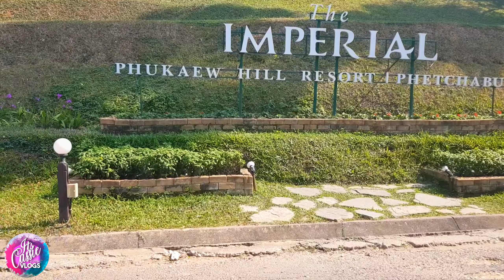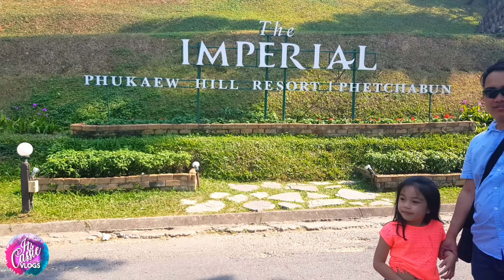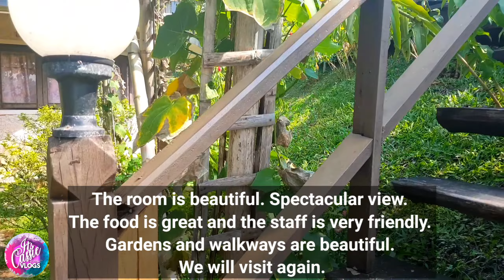Imperial Phukaew Hill Resort (Room Tour) | Khao Kho, Petchabun, THAILAND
This video was taken last December 24, 2019.